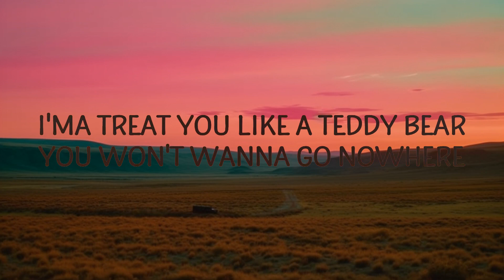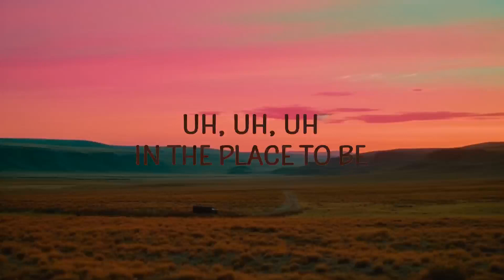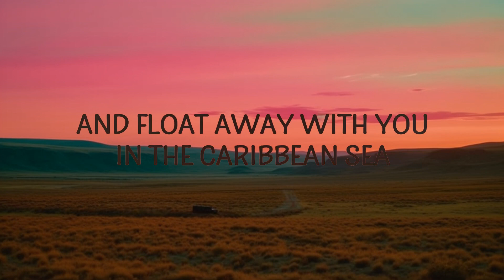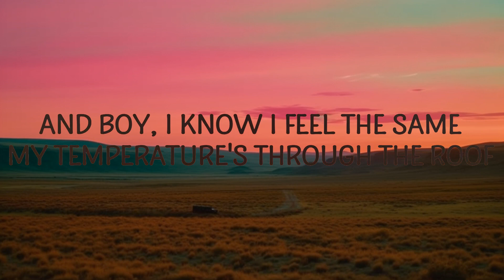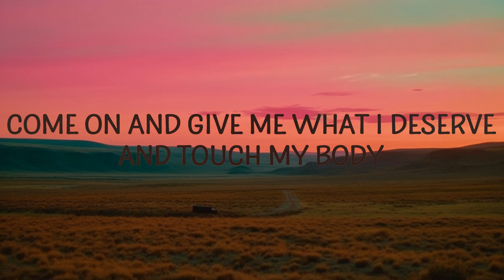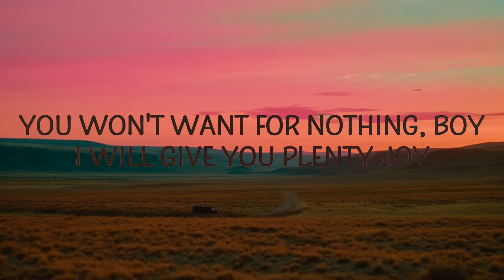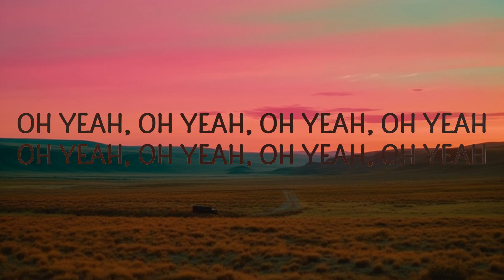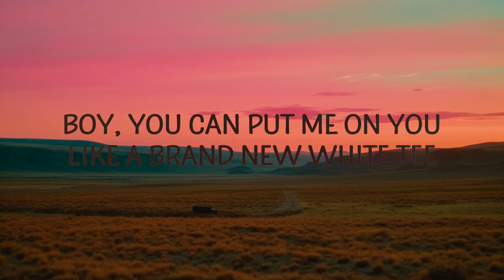Mariah Carey - Touch My Body (Lyrics) | Abdo Lyrics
Mariah Carey - Touch My Body
I know that you've been waiting for it

"Touch My Body" is out now.

(Lyrics):
[Intro]
MC!
Uh, uh, uh, in the place to be

[Verse 1]
I know that you've been waiting for it, I'm waiting too
In my imagination, I'd be all up on you
I know you got that fever for me: hundred and two

[Pre-Chorus]
Then it's gonna leave with me when I do, I do
Then I'd best not catch this flick on YouTube, YouTube
'Cause if you run your mouth
And brag about this secret rendezvous
'Cause they be all up in my business like a Wendy interview
But this is private, 'tween you and I

[Chorus]
Touch my body, put me on the floor
Wrestle me around, play with me some more
Touch my body, throw me on the bed
Touch my body, let me wrap my thighs
All around your waist, just a little taste
Touch my body, know you like my curves
Come on and give me what I deserve

[Verse 2]
Boy, you can put me on you like a brand new white tee
I'll hug your body tighter than my favorite jeans
I want you to caress me like a tropical breeze
And float away with you in the Caribbean Sea

[Bridge]
I'ma treat you like a teddy bear
Laying intertwined with me (La-la-la-la-da-da-da)
You won't want for nothing, boy (No)
I will give you plenty joy (Touch my body!)

[Chorus]
Touch my body, put me on the floor (Throw me on the floor)
Wrestle me around, play with me some more (Ooh, touch my body)
touch my body mariah,touch my body,mariah carey touch my body,
t